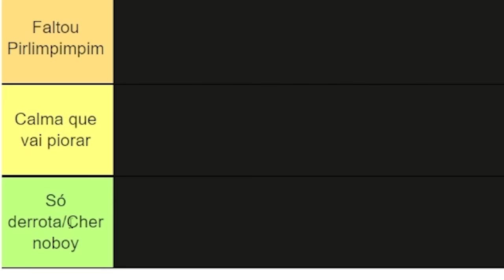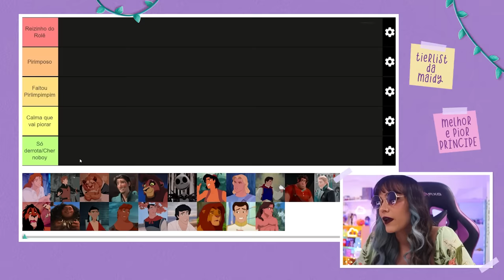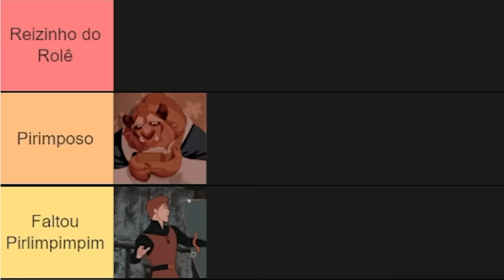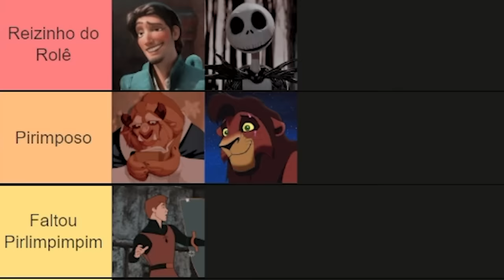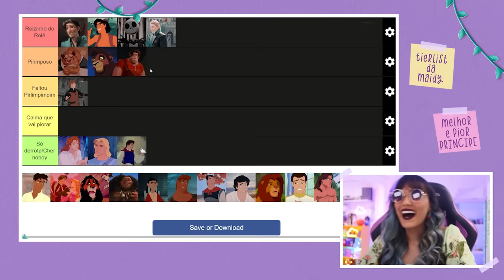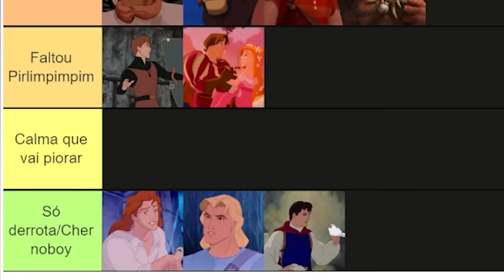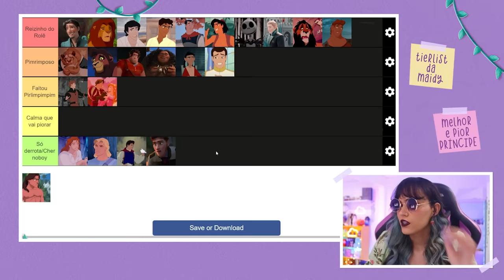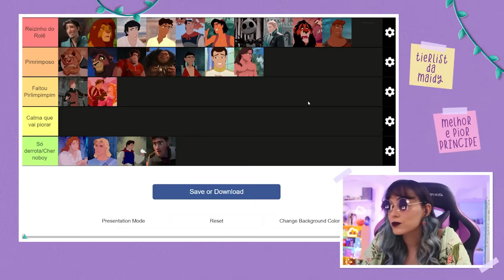MELHORES E PIORES PRÍNCIPES DISNEY!! 💥- Tierlist #4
qual será o pior príncipe disney e quando será o melhor? vem comigo!

✨ CONHEÇA 'O DIÁRIO DE UMA PRINCESA DESASTRADA':